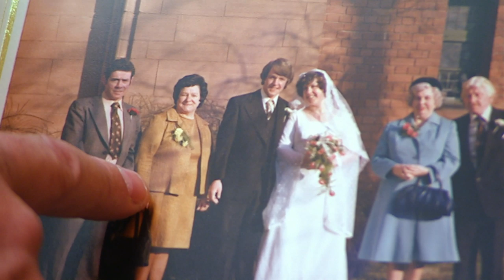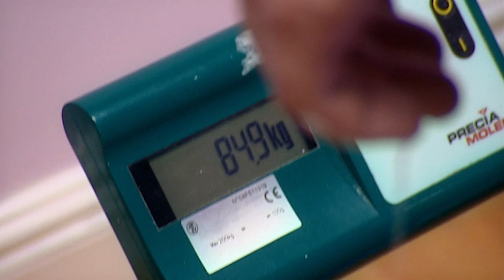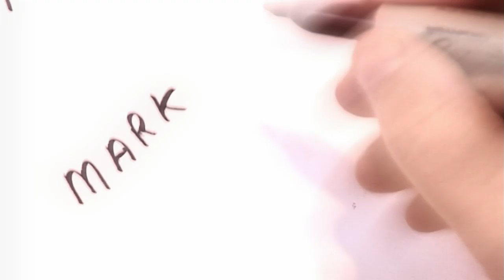Uniquely Me: Hugh’s Extreme OCD Exposed | Full Episode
A remarkable insight into the extreme Obsessive Compulsive Disorder. Hugh is trapped in a world of endless order and repetition, where each day is spent with the same ritual placing of objects and counting in 12s.

Welcome to Uniquely Me, the home of all things different. Experience the most eye-opening people, places and stories from around the world, all I one place.